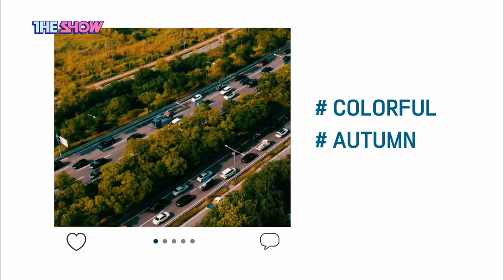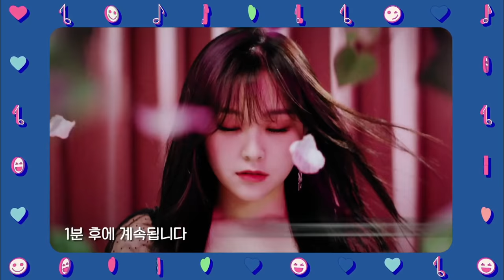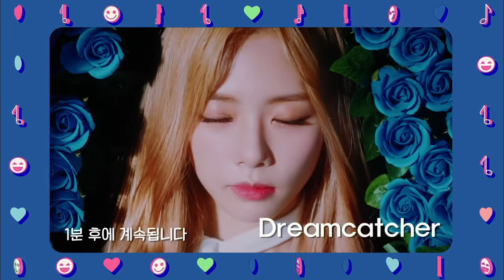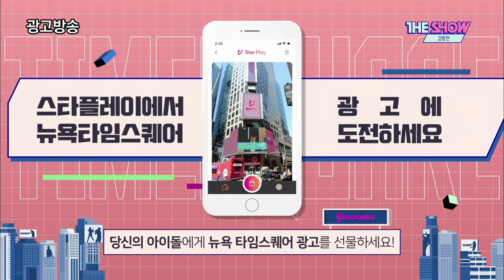[Full Ver.] THE SHOW (191001)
SBS MTV THE SHOW (6pm, KST)
The show will air not only the latest K-pop but also the various aspects of the star.

K-TIGERS ZERO, ANS, YJP, N.CUS, TEEN TEEN, Rocket Punch, VERIVERY, ONEWE, SESONEON, DREAMCATCHER, LOONA, EVERGLOW, JUNG DONG HA, CLC, THE BOYZ, KIM DONG HAN